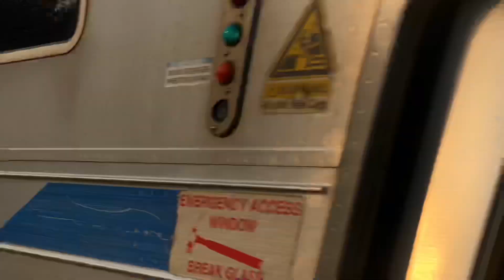LIRR Deadhead Move To Hicksville At Bethpage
As Trackwork was getting done on the MLN shuttles were assigned to take the passengers that needed to get to and from queens and the city from Babylon To Hicksville and vice versa one of the sets wasn’t being used and kept as an extra in Babylon and since the duals were needed to be used the next day for the morning rush hour they decided to Deadhead this set to Hicksville before turning around and going to Port Jefferson Enjoy